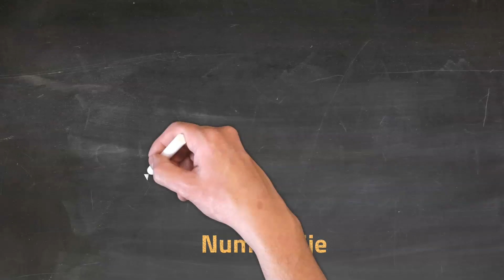Cloud PBX Numeracije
Da biste uopše mogli da obavljate razgovor sa bilo kim van Vaše centrale, potrebno je da posedujete bar jednu numeraciju.

Numeracija je broj telefona koji dobijete od Vašeg provajdera.To je broj sa kojim se predstavljate Vašim klijentima Van Vaše telefonske centrale, a ujedno i broj na koji Vas Vaši klijenti mogu pozvati.